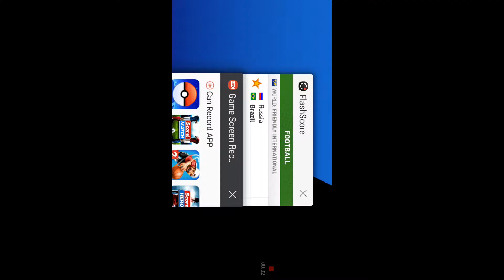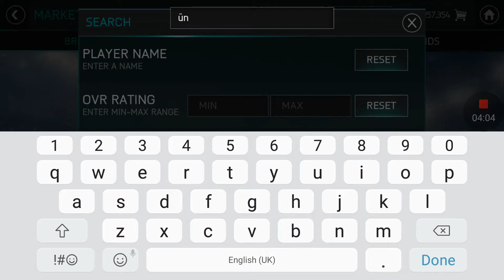MrFoggia Fifa 18 Mobile Episode 83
Talking about new Tournaments

Very popular football game on both IOS and Android.

This game has won awards and Editors choice on both IOS and Android.

Creater of the games Electronic Arts (EA)